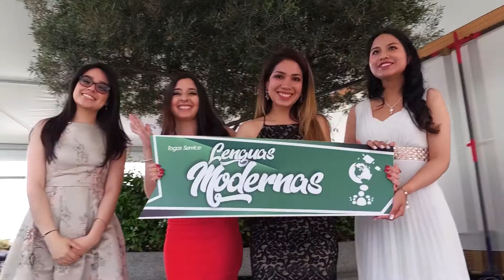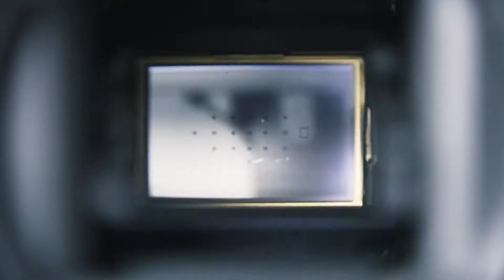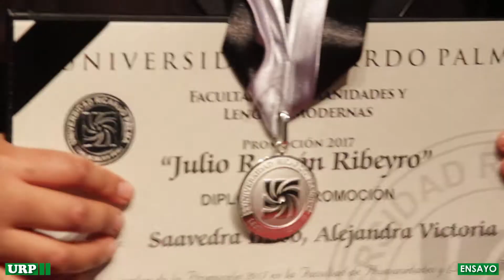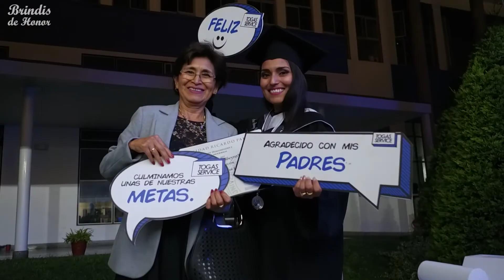REEL - URP LENGUAS MODERNAS - Promoción 2017 “Julio Ramón Ribeyro”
REEL - Universidad Ricardo Palma
Facultad De Humanidades y Lenguas Modernas
Promoción 2017
“Julio Ramón Ribeyro”